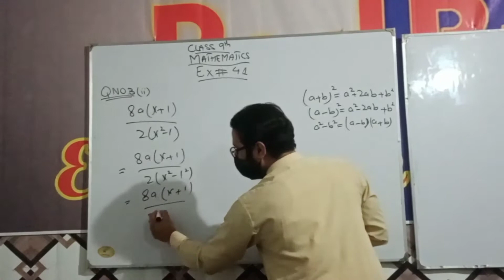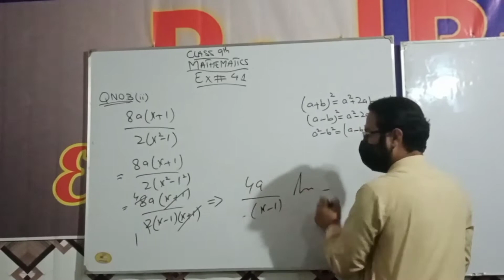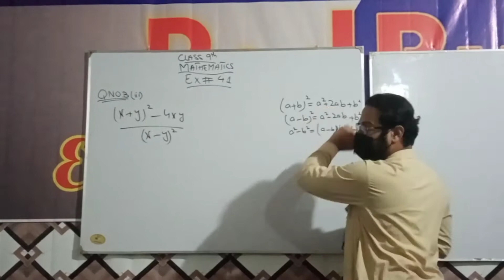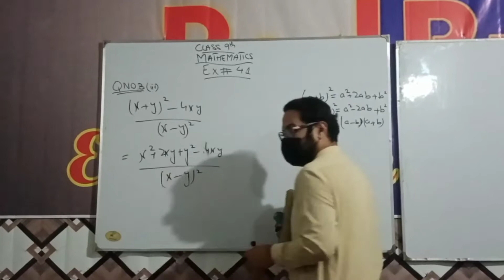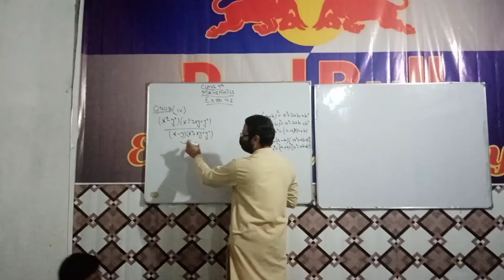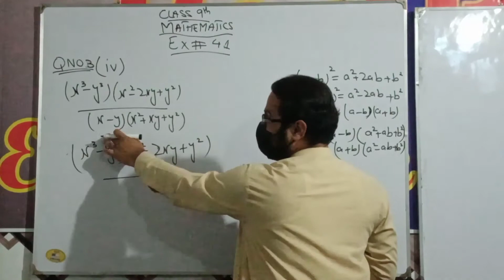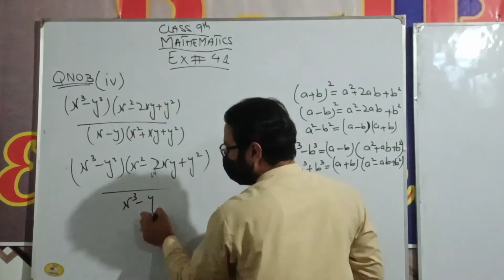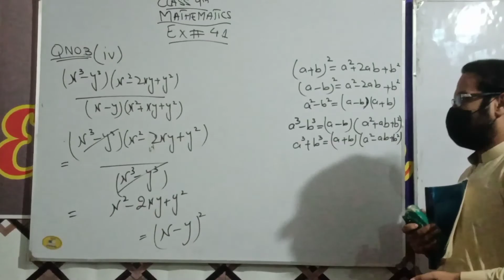Class 9th| mathematic| Questions 1,2,3,4 ex #3.4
Easy to solve